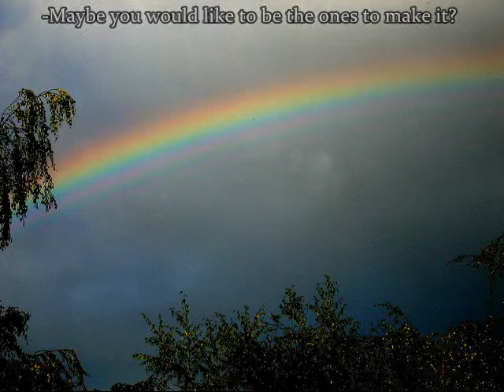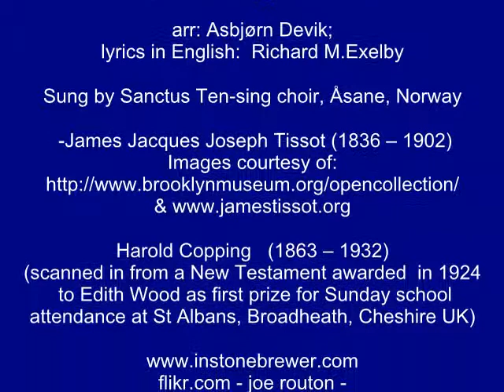Ballad of the Via Dolorosa 01 Overture.flv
This musical version of the Passion of Christ was written and revised from about 1974 through 1976 by John Steffensen, leader of the Ten-Sing choir Sanctus, from Åsane, Bergen, Norway.
The musical was first performed in autumn 1975 for an audience about and later for about 5000 at a KFUM gathering in Skien. Since then it has been performed fairly regularly in different parts of the country by different groups. The English translation, however, has to our knowledge only been performed once: by Leikanger Ten-Sing on a tour to Germany in 1984.
The idea of these video-sequences is to function as a kind of demo of the Ten-Sing musical "The Ballad of the Via Dolorosa" texted so the viewer can get some idea of how it would sound in English.A production from 1975 can't be simply reproduced nowadays without adaptation, but it will be worth the effort for those who wish to try.